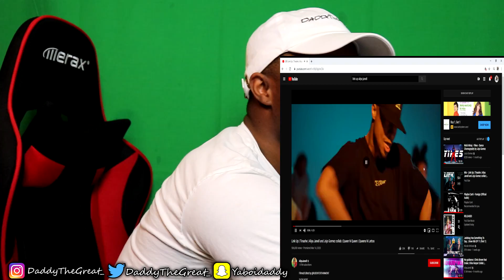FASHO THE SPIDER DEAD HOW SHE CAME IN!!! Link Up - Aliya Janell and Jojo Gomez collab- REACTION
This is my reaction to Link Up | Tinashe | Aliya Janell and Jojo Gomez collab | Queen N Queen | Queens N Lettos

Also get me on ALL social medias to chill, socialize, or even to just  stay updated with things going on!!!

If you ever wanna play with me on PlayStation... Add me!!!
PSN: DaddyTheGreat_